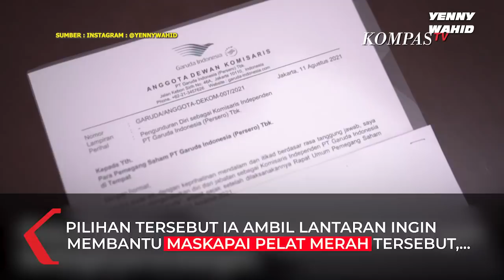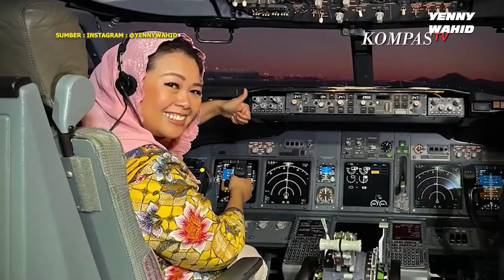Mengejutkan!! Ternyata Ini Alasan Yenny Wahid Mundur dari Komisaris Independen Garuda Indonesia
JAKARTA, KOMPAS.TV  Yenni Wahid memutuskan untuk mengundurkan diri dari jabatannya sebagai Komisaris Independen PT Garuda Indonesia (Persero).

Hal ini disampaikan Yenny dalam akun sosial medianya, di instgram @yennywahid dan Youtube Yenny Wahid Official.

"Saya datang ke kementerian BUMN untuk menyerahkan surat pengunduran diri saya dari Garuda Indonesia maskapai kebanggan kita semua," ujarnya dalam video di akun Youtube Yenny Wahid Official, Jumat (13/8/2021).

Sektor aviasi adalah salah satu lini usaha yang terdampak parah akibat pandemi Covid-19.

Yenny menyebut, upaya ini dilakukan agar Garuda dapat melakukan efisiensi biaya sehingga dapat menyelamatkan perusahaan dari jurang kebangkrutan akibat pandemi Covid-19.

"Memang sedih sekali, tapi ini adalah upaya kecil saya untuk membantu Garuda agar bisa melakukan efisiensi biaya dan menekan biaya-biaya yang mungkin selama ini terus membebaninya," kata dia.

Yenny mengaku sudah jatuh cinta dengan Garuda Indonesia walaupun awalnya ia sempat enggan masuk ke perusahaan tersebut.

"Walaupun awalnya saya agak setengah segan untuk masuk ke Garuda Indonesia, tapi ternyata ketika di dalam malah jatuh cinta, walaupun masalahnya seabrik-abrik", tuturnya.